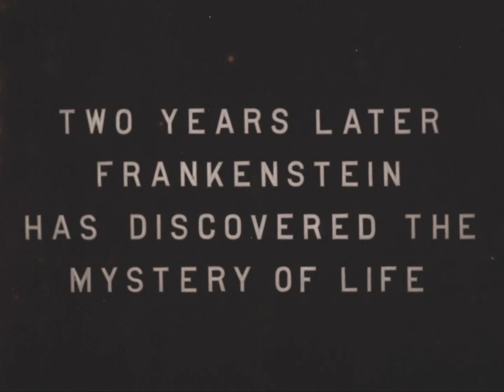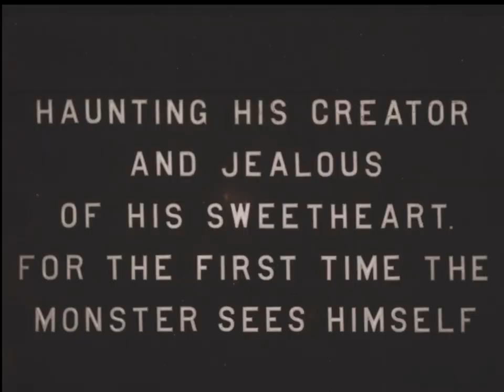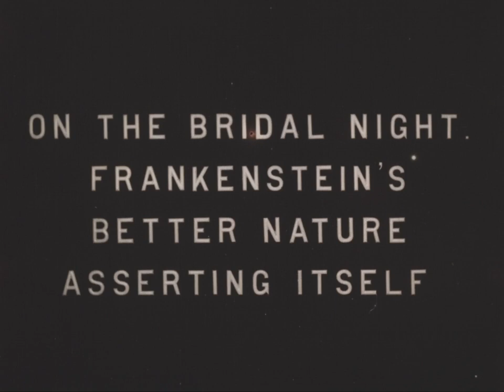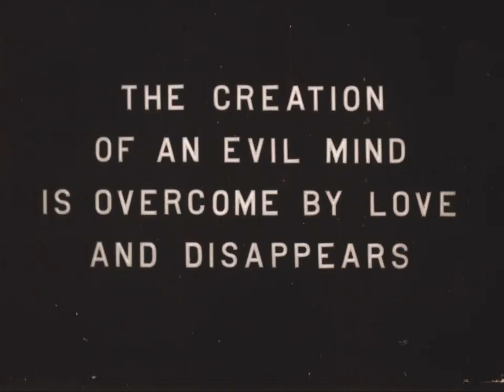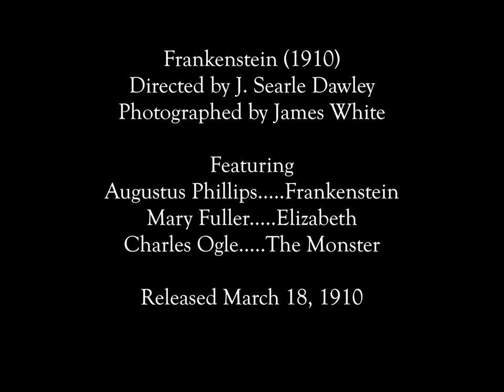Frankenstein (1910) - Library of Congress Restoration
FRANKENSTEIN (1910), produced by Thomas Edison's film studio, was the first film adaption of Mary Shelley's famous novel. It was one of America's first horror films and for decades was thought to be a lost film.

During the early days of cinema there was very little importance placed on film preservation. After a brief theatrical run, studios often destroyed the nitrate prints of their films to recycle their silver content. This resulted in numerous silent films becoming lost forever, and FRANKENSTEIN was nearly one of them.

Following its initial release, the film was mostly forgotten until decades later, when a copy of the March 15, 1910 issue of The Edison Kinetogram surfaced. Its now-famous cover features a striking photo of Charles Ogle as The Monster, displaying an insane grimace, a mane of wild hair, and an outfit consisting mainly of bandages and scraps. Famous Monsters of Filmland magazine published this photo, sparking renewed interest in the film, and making FRANKENSTEIN one of the most sought-after lost films almost overnight.

Then, through blind luck and an amazing set of coincidences, Wisconsin film collector Alois F. Dettlaff acquired a copy of the film in the 1950's - the only known copy in existence - but he didn't realize its rarity until years later. The print originally belonged to Dettlaff's wife's grandmother, who screened silent films and shorts as part of a stage act. When she left show business, she passed her film collection on to her son; the son then passed it on to HIS son, who was Dettlaff’s brother-in-law. Unaware of what was in the collection, the brother-in-law sold the collection to a film collector, who then sold it to another collector whom Dettlaff knew.  Dettlaff bought the print from that collector.

Dettlaff announced that he owned the print in the mid-70's, but this didn't lead to many screenings or any preservation work. Dettlaff reportedly thought the only known print of FRANKENSTEIN was going to make him rich, and he offered the print for sale at an outrageous price that no one was willing to pay. He was also paranoid about screening the film, afraid that someone would bootleg it.

In 1975 he created a copy of the film with help from Clarence Stelloh, an engineer who worked at Western Electric in the early days of sound film. Over several weekends they used a 16mm camera and a modified step printer to copy approx. 14,000 to 15,000 images, at a rate of one to two frames a second, to create a 16mm backup copy of the film. Complicating the project was the fact that the film had never been properly preserved. The film had shrunk by up to 8% at some spots, requiring Stelloh to make changes to the printer to accommodate the varying space between the sprocket holes.

In 1986, he donated a “copyright protected” version of the film to the Academy of Motion Pictures Arts and Sciences - with an ugly copyright notice that scrolled across the center of the film.

Dettlaff had been planning a DVD release since the late 1990's, but it didn't actually happen until much later. Meanwhile, he sold poor VHS copies of the print at various monster conventions.

In 2003, Dettlaff finally allowed a DVD to be released, but frustratingly, he again "copy protected" the video by superimposing logos over the picture - two Edison logos in the upper left and the lower right, and a video company logo in the lower left. No doubt, he hoped to earn significant income from the DVD release, but the DVD did not score any mainstream distribution, and the self-manufactured, self-distributed DVD was less than a speck in the DVD ocean of 2003.

Less than a year later, the insular man who saved Edison’s FRANKENSTEIN died alone of natural causes in his home, leaving the fate of the print uncertain.  But fortunately, there is a happy ending to this tale.

In 2014 the Library of Congress purchased the print from Detlaff's estate; and on November 15, 2018, in recognition of Mary Shelley's bicentennial, the Library of Congress announced completion of a full restoration of the film. A new soundtrack was scored and performed by Donald Sosin. This was made available to the general public for streaming and download via its YouTube channel and online National Screening Room.

Dettlaff leaves behind a mixed legacy. If not for him, Edison's FRANKENSTEIN would have likely been lost forever. But his refusal to make the print available to professional film preservationists undoubtedly led to the print's deterioration over the years, and because of his greed, the film remained mostly unavailable for decades. Dettlaff was a strange man and kept a tight grip on his find. As a result, it was rarely seen in his lifetime and probably suffered deterioration that an expert restorer could have prevented.

Sadly, even today there are numerous films that are being withheld by collectors and rights holders, making them unavailable. The story of Edison's FRANKENSTEIN is a cautionary tale that these individuals should take note of.